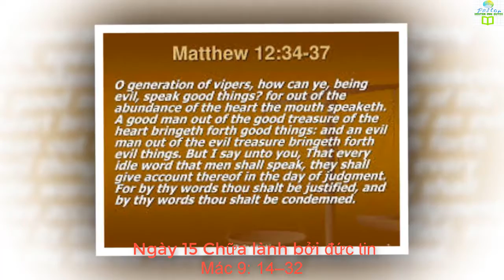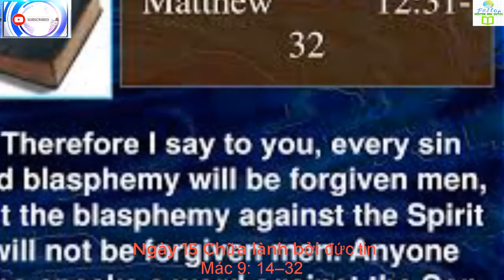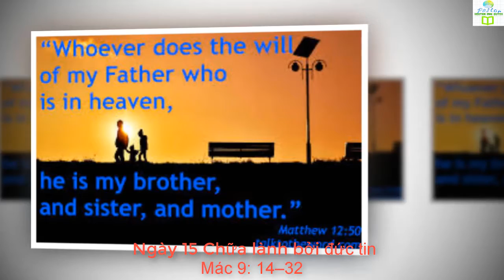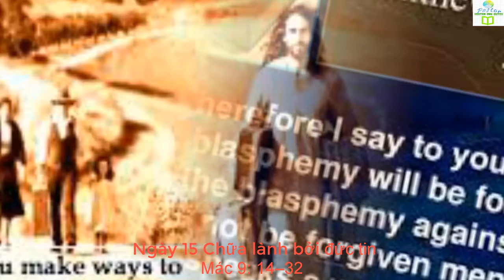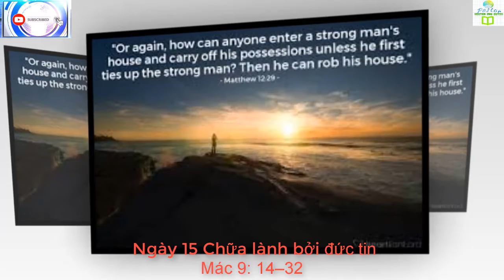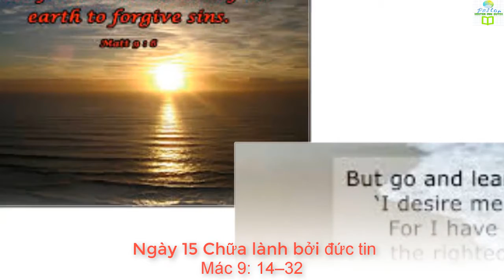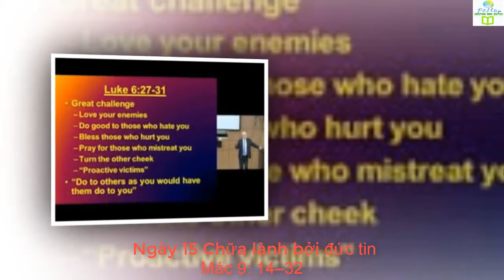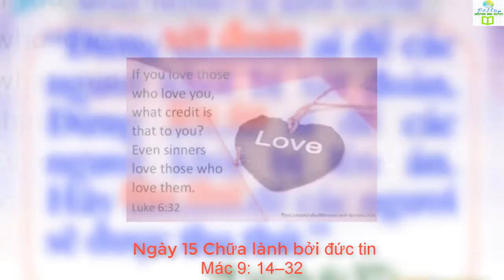Ngày 15 Chữa lành bởi đức tin Mác 9